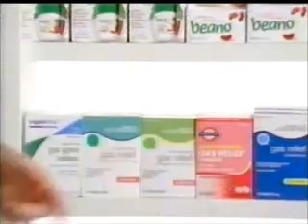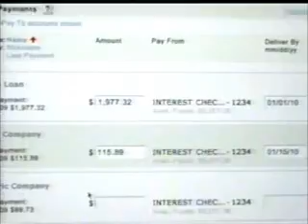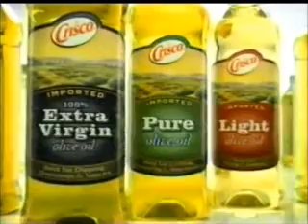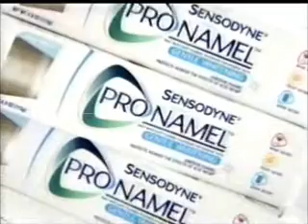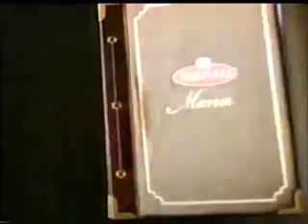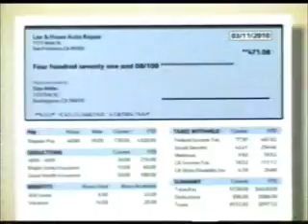1-20-2010 CBS Commercials (WOIO Cleveland)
Commercials aired during and after episodes of The New Adventures of Old Christine and Gary Unmarried.
-TaxAct.com
-Lens Crafters
-Dunkin Donuts Coffee
-Beano
-Survivor promo
-52nd Annual Grammy Awards promo
-Bank of America
-Olive Garden
-Arm & Hammer Advance White
-Hyundai Tucson
-Crisco Extra Virgin Olive Oil
-Walmart
-Outback Steakhouse
-Gary Unmarried promo
-CBS Cares PSA
-19 Action News at 11 promo
-Royal Caribbean
-Two more 19 Action News at 11 promo
-Domino's Pizza
-H&R Block
-Pronamel
-Another Walmart ad
-The Magic of Ordinary Days promo
-Late Show with David Letterman promo (Clare Danes, Will Arnett, James Taylor, and Carole King)
-Medifacts (Aquafresh Iso-active Whitening)
-Bertolli
-Kia Sorento
-Denny's
-Walt Disney World
-Yet another Walmart ad
-Volkswagen Routan
-AFC Championship promo
-Oxi Clean
-Honda Accord Crosstour
-Alli
-AT&T (Luke Wilson)
-Ragu
-Criminal Minds promo
-Undercover Boss promo during Gary Unmarried end credits
-Ford Focus (Mike Rowe)
-Intuit
-Romano's Macaroni Grill
-Halleen Kia
-Another 19 Action News at 11 promo
-Late Show with David Letterman promo (again)